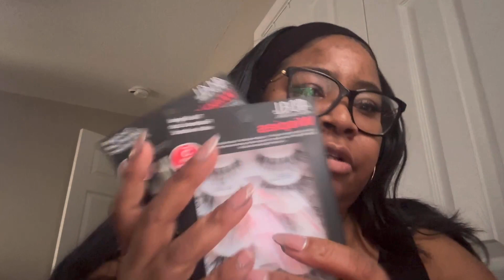Vlogmas Day 2 | Xmas Shopping